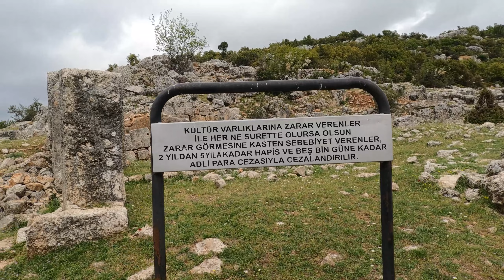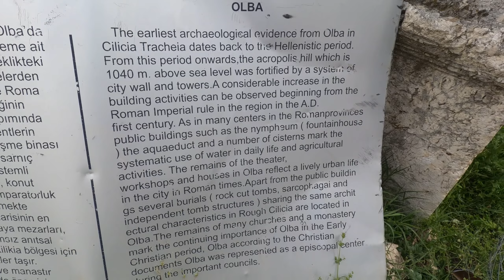Olba Antik Kenti | Ancient Roman Turkey | Uzuncaburç | Silifke | Mersin | Türkiye